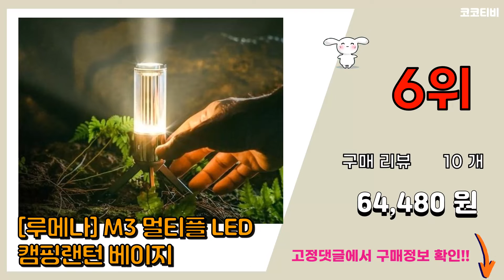루메나랜턴 추천 판매순위 Top10 || 가격 평점 후기 비교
❤️❤️❤️요즘 가장 많이팔린 루메나랜턴 추천❤️❤️❤️

[00:01]
10위. 루메나 5.1CH PRO LED 캠핑 랜턴, 다크네이비, 1개 [177,000원]

[00:06]
9위. #[루메나] M3 멀티플 LED 캠핑랜턴 실버   [62,620원]

[00:11]
8위. 루메나 5.1CH PRO LED 캠핑 랜턴, 아마존그레이, 1개 [149,000원]

[00:16]
7위. 크레모아 캠핑랜턴 울트라3.0 M, 혼합색상, 1개 [94,050원]

[00:21]
6위. #[루메나] M3 멀티플 LED 캠핑랜턴 베이지   [64,480원]

[00:26]
5위. 루메나 5.1CH MAX LED 캠핑 랜턴, 아마존그레이, 1개 [179,000원]

[00:31]
4위. 루메나 5.1CH MAX LED 캠핑 랜턴, 다크네이비, 1개 [166,470원]

[00:36]
3위. 루메나 THE CLASSIC 감성 LED 캠핑랜턴, 1개, 클라우드 화이트 [129,000원]

[00:41]
2위. 루메나 THE CLASSIC 감성 LED 캠핑랜턴, 1개, 브론즈 브라운 [129,000원]

[00:46]
1위. 루메나플러스 2세대 LED 캠핑랜턴, 브라운, 1개 [99,000원]